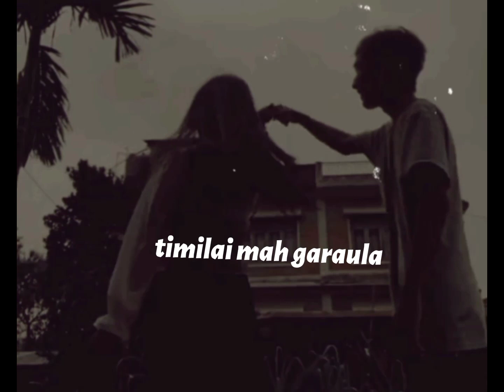Timro antarikshya ma laijau malai pani❤️ • Mooskan (Sajjan Raj Vaidya) Cover•